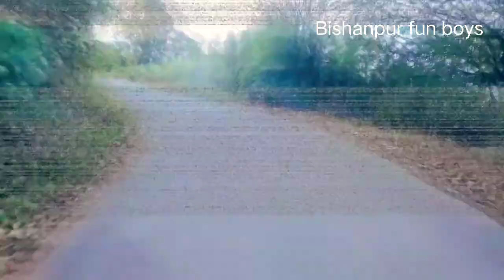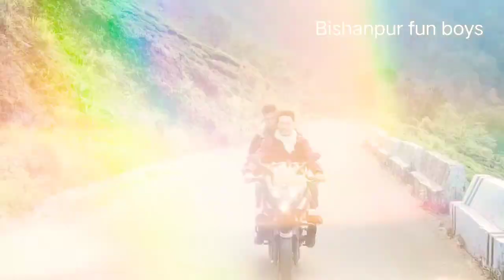#90's romantic song & dil hilly area#Darjeeling#Bishanpur fun boys tour#like me#share me#support me